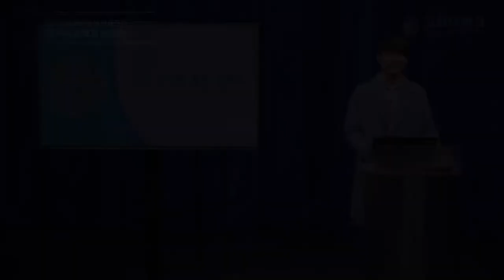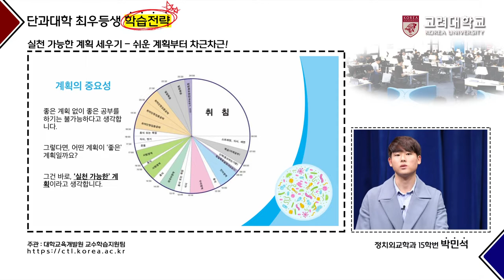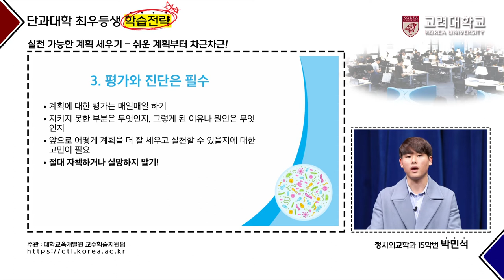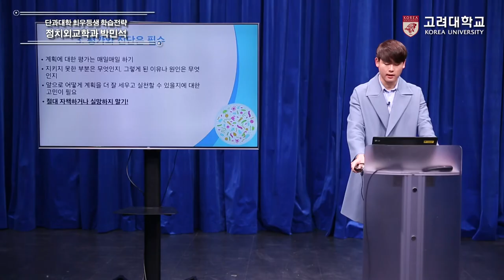[고려대학교 Korea University] 단과대학 최우등생 학습전략_정치외교학과 박민석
자유전공학부 15학번 박민석
-실천 가능한 계획 세우기-

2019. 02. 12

고려대학교